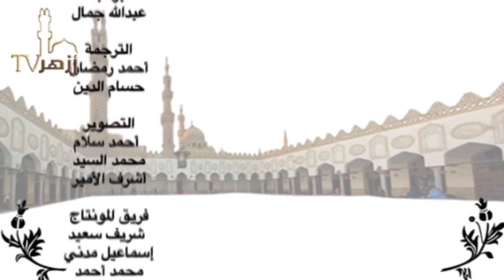الاضافة | شرح كتاب قطر الندى وبل الصدى | الشيخ على صالح الازهرى